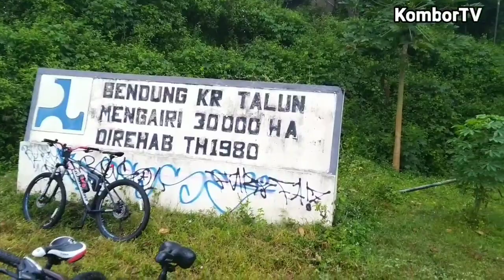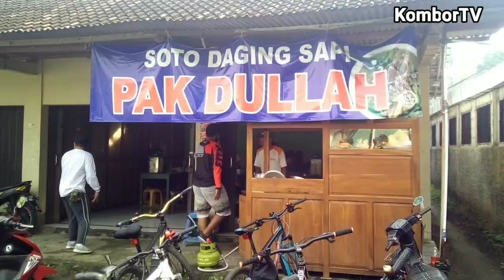SQUAD13 Tour de Progo River (Cycling)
Tour SQUAD13 Ahad (14/6) ini ke ANCOL, Bligo, Ngluwar, Kabupaten Magelang.

Di Ancol ini terletak Bendungan Karang Talun yang merupakan titik nol Selokan Mataram yang dibangun pada masa penjajahan Jepang oleh Sri Sultan Hamengkubuwono IX.